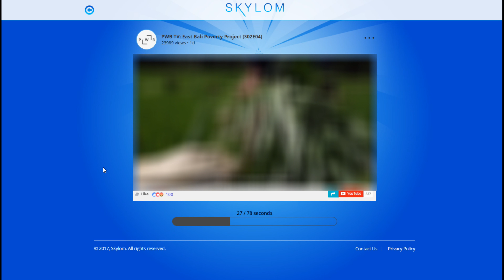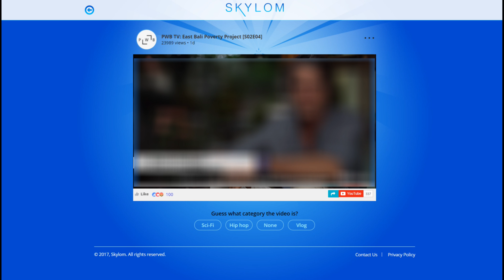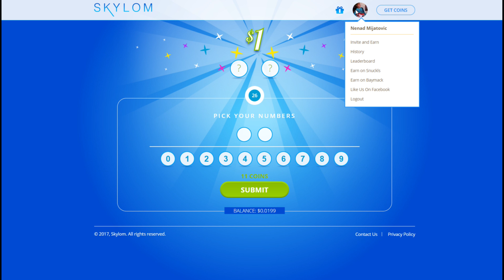Skaylom - Jednostavan i besplatan sajt za zaradu [✔️Proveren]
Napomena:
►Sve zarade prikazane na kanalu Online zarada i tutorijali su isključivo za punoletna lica.
►Na ovom kanalu se prikazuju samo proverene zarade, ali to ne znači da prikazani sajt neće propasti posle nekog vremena, jer niko ne može da vam garantuje da će nešto trajati večno.
►Ako dođe do toga da neki sajt prestane sa isplatama, sajt će biti označen kao SCAM.

Možete se prijaviti na mejl listu gde ću vas obaveštavati putem mejla o novim proverenim sajtovima

Za sva pitanja koja želite lično da mi postavite to možete učiniti isključivo preko fan strane, nemojte mi slati na privatnom profilu jer nećete dobiti odgovor.